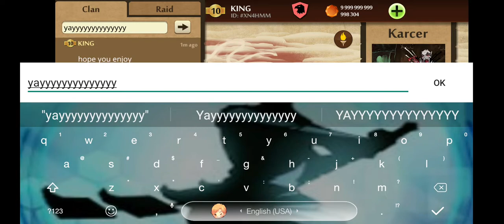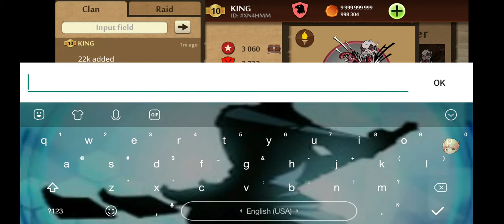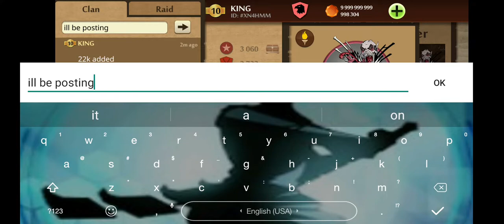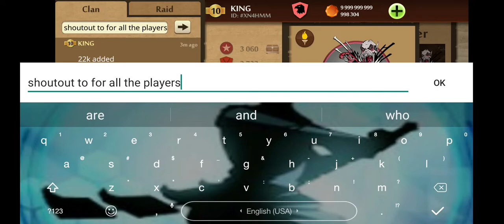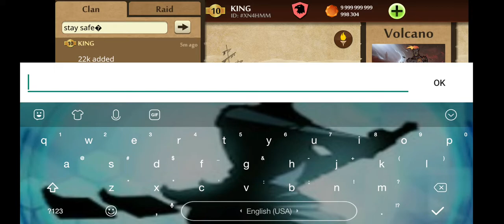new shadow fight 2 underworld score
song

sorry I didn't post often got to surprise you all with something awesome I'll be posting more videos very soon simar_shadowmaster also I'll be coming to clans and doing more awesome things and getting ready to build our own clane and my friend thesupergamer are now working on it don't forget to like ❤❤❤ and subscribe
also stay tune